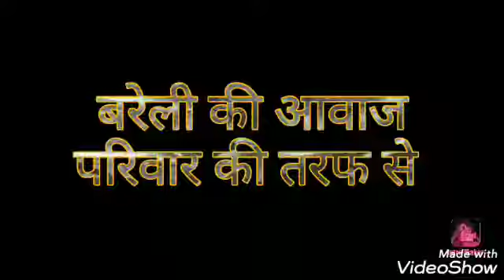आईएमसी के पदाधिकारियों ने आला हजरत के 101 व उर्स के मौके पर जिला अस्पताल में बाटे मरीजों को फल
,इत्तेहाद मिल्लत कौंसिल के पदाधिकारियों ने आला हजरत के 101 व उर्स  के मौके पर जिला अस्पताल में पहुंचकर तीमारदारों को फल वितरण किए जिला जिला अध्यक्ष सलीम का ने बताया आला हजरत के उर्स के  मौके पर गरीबों को फल वाटे  इस मौके पर अफजाल बेग,मुनीर  इदृसी, शाहनवाज ,अदि लोग मौजूद रहे